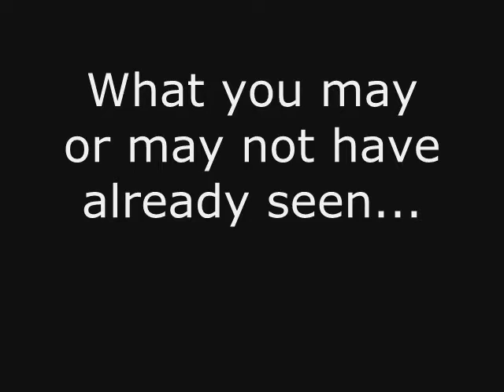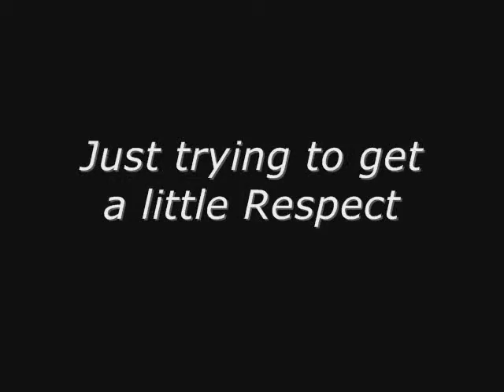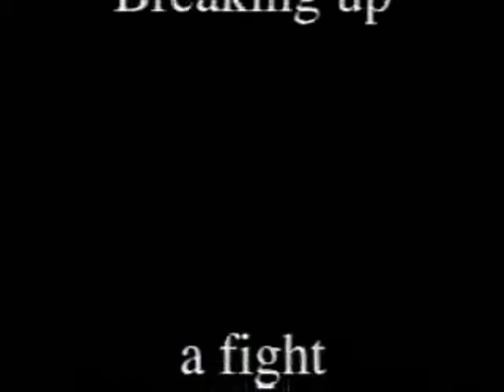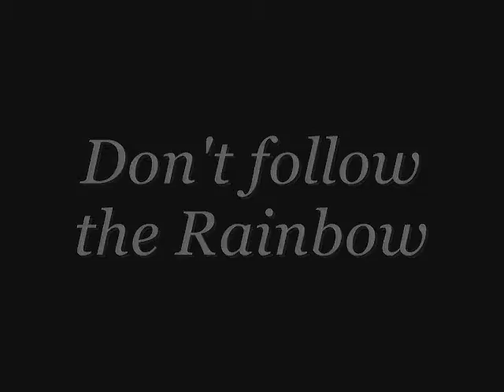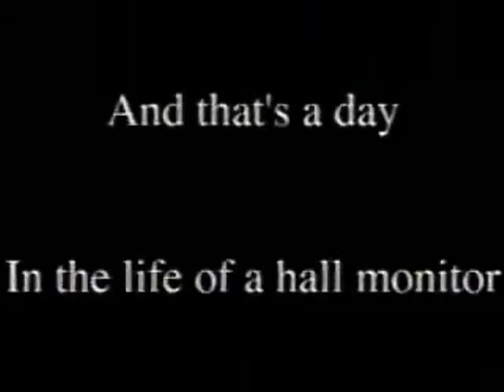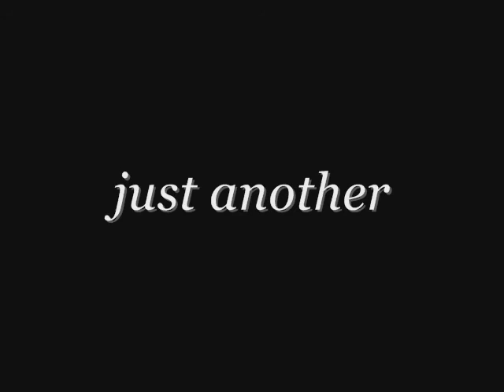Cops Remix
Remix of previous cops movie